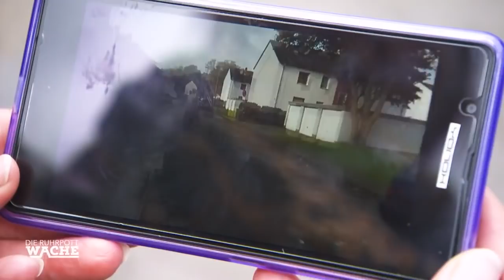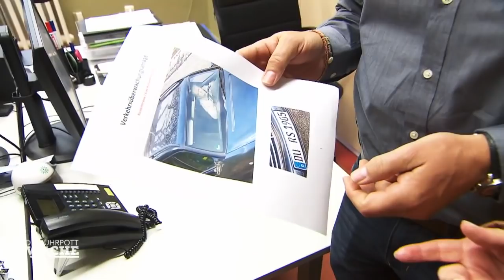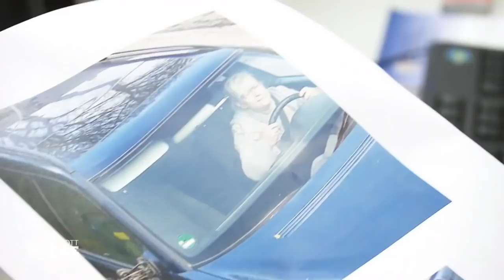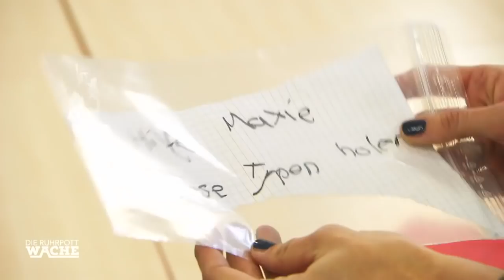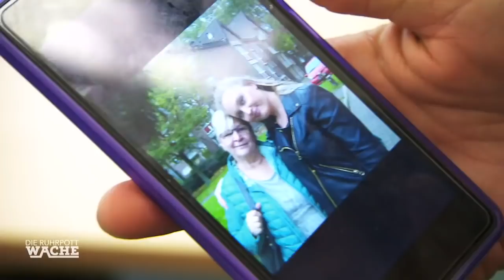Lebensmüde Oma: Lara Grünberg mit Diskoschaum attackiert | Die Ruhrpottwache | SAT.1 TV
Lara Grünberg hat es mit einer lebensmüden Oma zu tun. Als sie am Ende noch mit Schaum aus der Disko attackiert wird, spitzen sich die verstrickten Ereignisse zu.